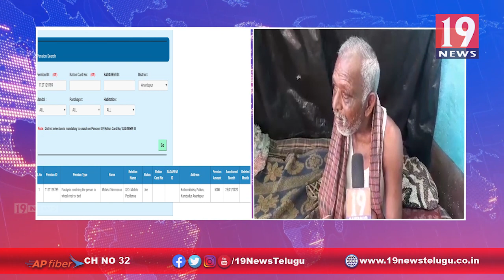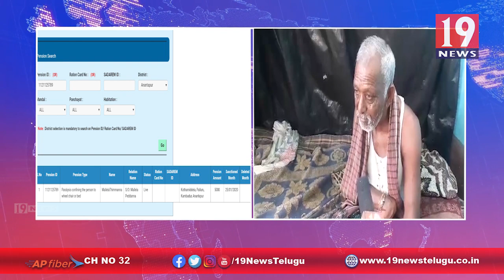గ్రామ సచివాలయంలో వాలంటీర్ల అవినీతి - అనంతపురం జిల్లా